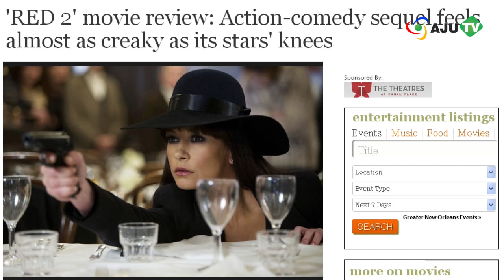AJU TV 레드, 평균연령 63세의 '꽃보다 할배'와 짐꾼 '이병헌' (130722 Ent.)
브루스 윌리스와 헬렌 미렌, 캐서린 제타 존스, 할리우드 전설급의 화려한 캐스팅에, 월드 스타로 급부상중인 이병헌까지 합류해 화제가 된 레드:더 레전드가, 개봉 후 고공행진을 하고 있습니다. 개봉 첫 날, 약 13만명의 관객을 동원하며 국내 박스오피스1위 등극한 이후, 나흘간 누적 관객수 96만 5076명을 기록하며 100만 관객 돌파를 눈앞에 두고 있는데요.

은퇴했으나 매우 위험한 전직 첩보요원들, 줄여 RED로 불리는 그들이 힘을 모아 세상을 구한다는 첩보 코미디물인 이 영화에, 해외 언론들은 평균 연령 63세인 노장들의 깨알같은 연기에 찬사를 보내면서도, "그들이 은퇴 상태로 있는 것이 더 좋지 않았을까.." "세월은 못속인다고, 그들의 무릎만큼 삐걱거리는 액션 연기" 등 영화에 대해 회의적인 입장을 보이고 있습니다. 이런 반응에, 미국 박스오피스에서는 개봉 첫주 합산 박스 오피스 5위에 그쳤습니다.

하지만 주인공인 브루스 윌리스가 인정했듯이, " 모든 분야에서 다재다능한 세계적인 액션스타"인 이병헌의 연기는 국내외로 극찬을 받고 있습니다. 해외 언론들은, "노장들의 딸리는 액션을 도맡아준 이병헌," "졸릴 수도 잇던 영화에 활력을 불어넣어주었다" "성룡급 액션을 선보였다" 등, 이병헌이 영화의 감초 역할을 했음을 인정했는데요.

혹평에도 불구하고 승승장구 중인 '레드: 더 레전드.' '이병헌 효과'로 계속 1위를 유지할 수 있을까요? 이번 주 '울버린'과 8월 초 개봉 예정인 '설국열차,' '더 테러:라이브' 등 대작들이 줄줄이 쏟아질 예정인 가운데, '레드:더 레전드'가 계속 성공가로를 달릴 수 있을지 주목되고 있습니다.